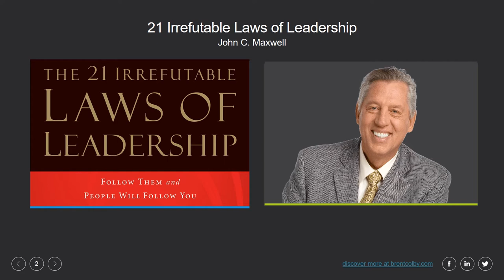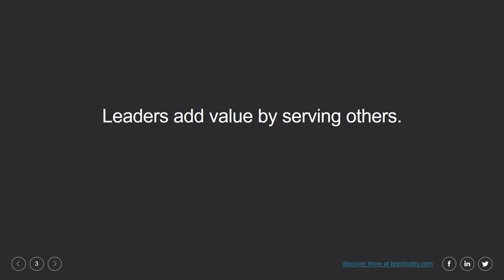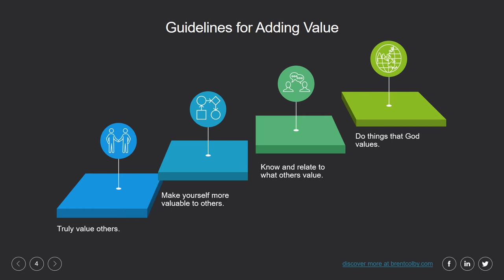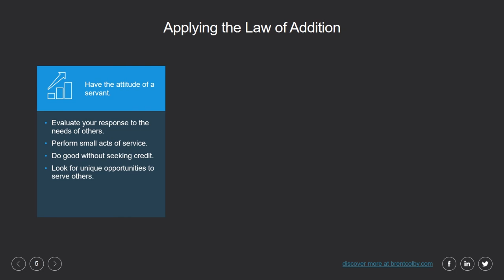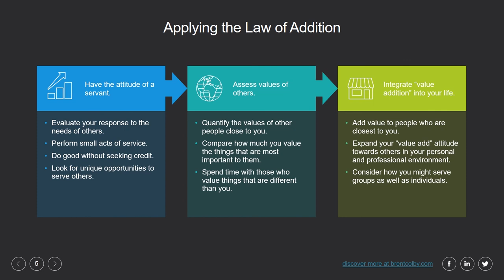The Law of Addition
A description of John Maxwell's "Law of Addtion" from his book, "21 Irrefutable Laws of Leadership."